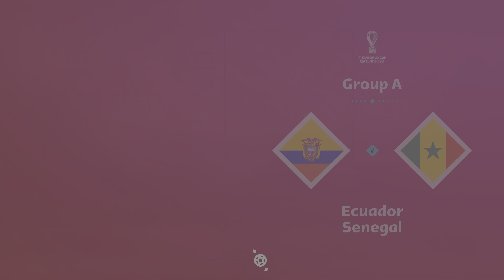FIFA 23 PS5 Qatar World Cup Ecuador vs Senegal